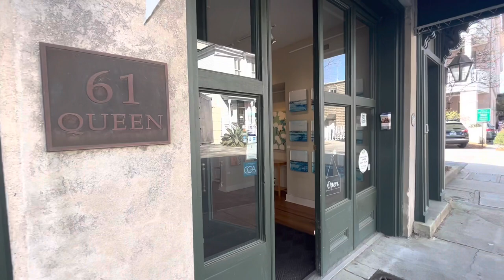Atrium Art Gallery - February Virtual Art Tour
Atrium Art Gallery located in the heart of the historic district in downtown Charleston, South Carolina at 61 Queen Street.